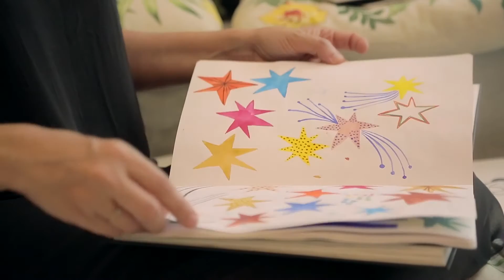Entrevista com Marta Rodrigues - Collection Fábula - Designbook - Tok&Stok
Entrevista com Marta Rodrigues, diretora criativa da Fábula, sobre a nova Collection Fábula para Tok&Stok.